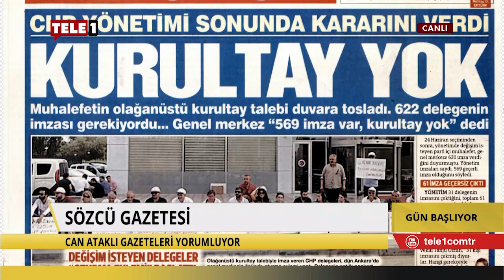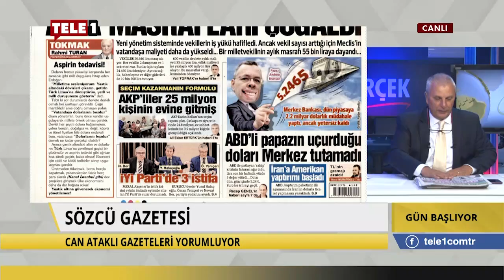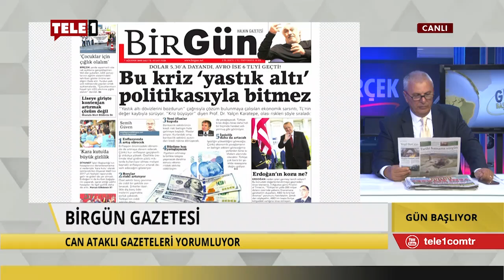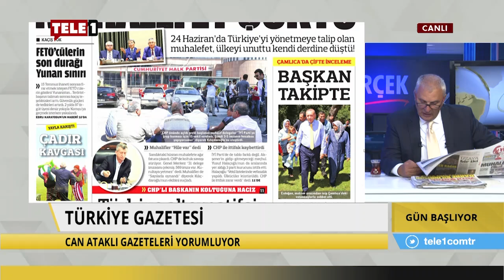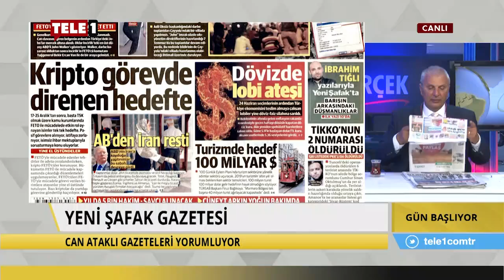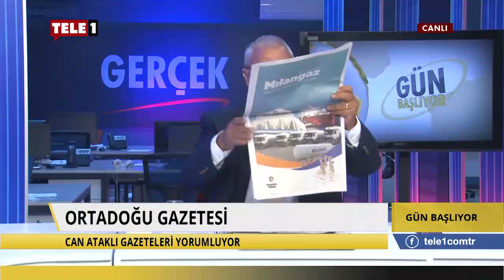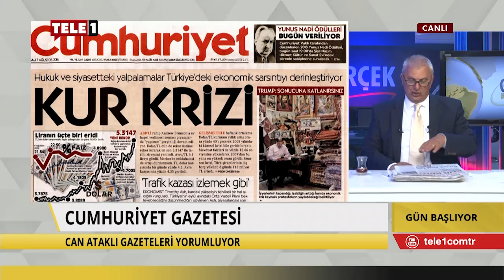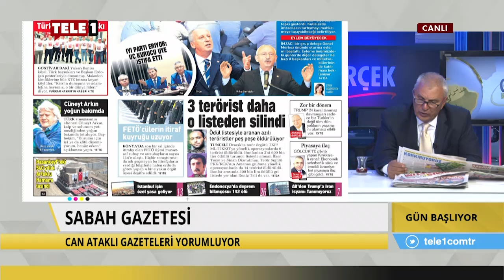Adam kazandı ile olmuyor bu işler - Gün Başlıyor (7 Ağustos 2018)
Gün Başlıyor’da Can Ataklı, Türkiyeyi bir aptallık düzeyine çektiler, Dolar üzerinden türkiye'ye nasıl bir oyun oynuyolar, Venezuella daki saldırının perde arkası gibi konular konuşuldu.

Türkiye’nin yolunu aydınlatacağız!